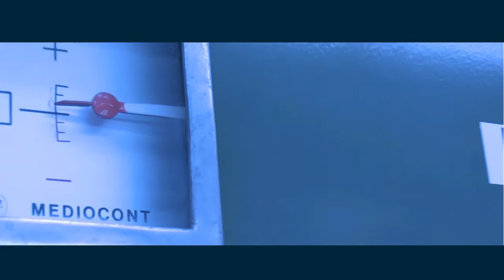Almot - Corporate video